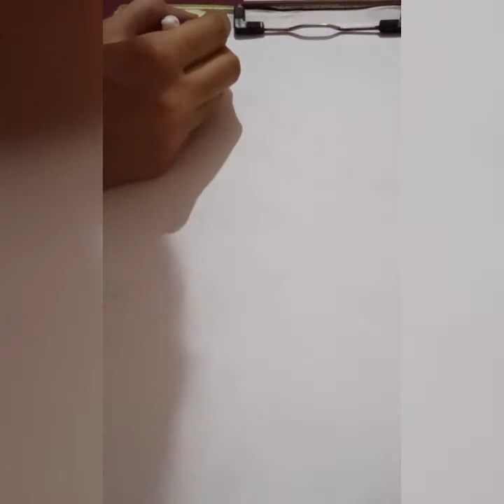How to do mandala or doodle art with sketch pen /Step by Step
Hello, here's is my new video of the same mandala art or doodle art. This time I had used colourful sketch pen in place of black pen on marker.

  So, guy's you to try it 👍. By watching my video you will get it that it's very easy and looks beautiful✨.

Want me to upload more videos of such type like   it👍.  Give a feedback on by video in comment💬 section. Keep supporting me. 😊